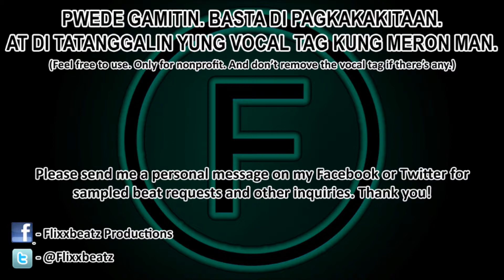[FREE] Kita Na Kita - Tagalog Sample Love Rap Beat Instrumental With Hook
Sample: Moira Dela Torre feat. Jason Hernandez - Kita Na Kita